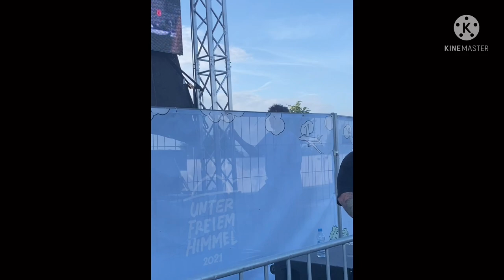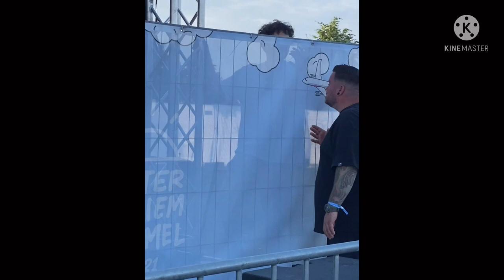Vlog Lina Konzert 3.7.2021 Berlin (wir haben sie getroffen 😍)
Hier ist endlich der Vlog von dem Lina Konzert in Berlin!
Dieser Tag war wirklich restlos perfekt und ich bin unfassbar dankbar für alles was ich erleben durfte und vor allem wen ich alles treffen durfte! (Unter anderem Lina selbst!😍)
An der stellen gehen ganz ganz liebe Grüße raus an alle mit denen ich beim Konzert war und an alle die ich generell getroffen habe!

xx eure Sarah 😘